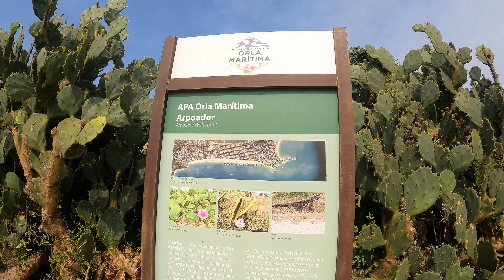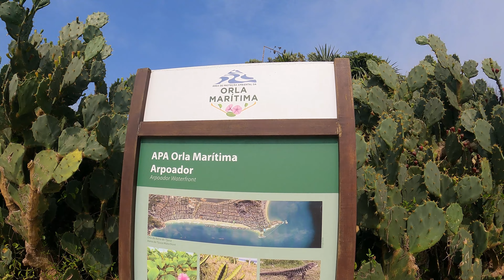🇧🇷Walking Around Ipanema Beach, Brazil | 2023 | Walking Tour | [4K]